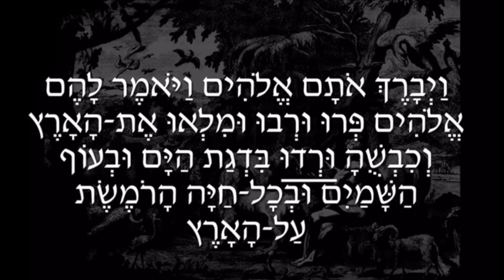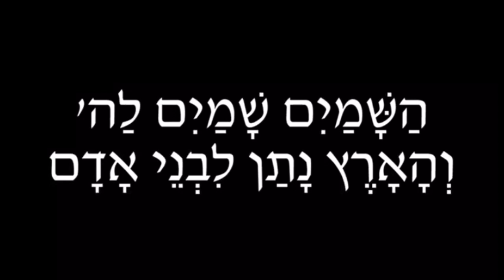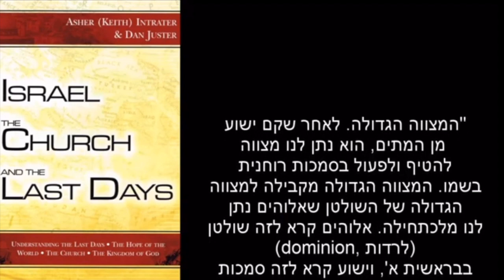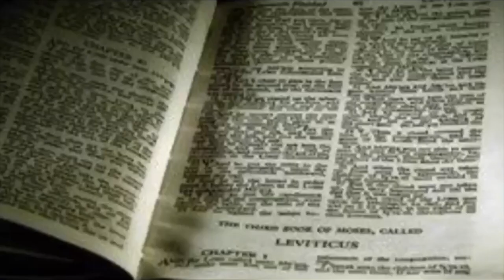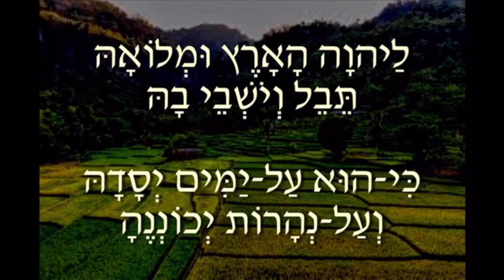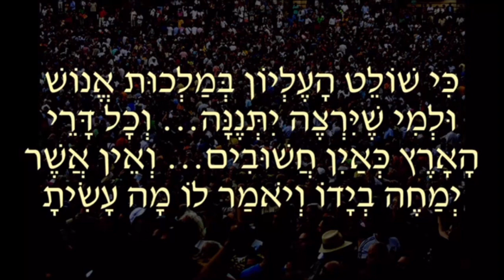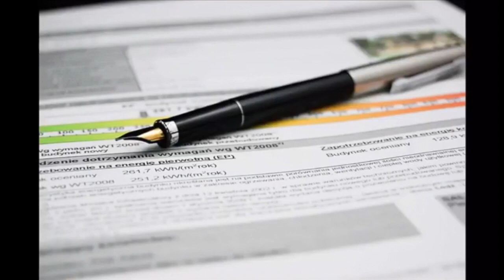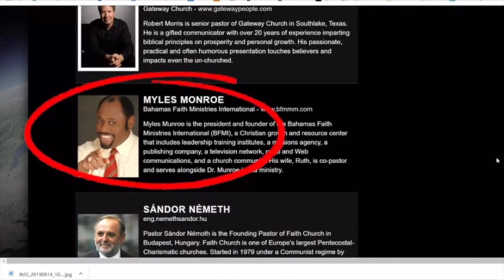God Needs Permission-Dominion Theology- by NARWatch Israel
Dominion Theology is an integral part of NAR - the New Apostolic Reformation. This video shows one of its aspects and reveals how Tikkun Ministries, currently headed by "Apostle" Asher Intrater, is teaching this false doctrine to its followers.